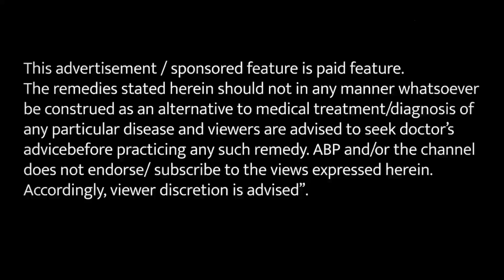इन 5 बड़ी बीमारियों में कारगर है ये सिरका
कलौंजी का सेवन आमतौर पर खाने में इस्तेमाल किया जाता है। ये खाने में स्वाद के साथ-साथ पेट के लिए भी फायदेमंद रहती है। लेकिन क्या आप कलौंजी के सिरके से होने वाले फायदों के बारे में जानते है। इस सिरके का इस्तेमाल हार्ट की समस्या, बीपी, कोलेस्ट्रॉल की समस्या, लकवा आदि की बीमारी में भी फायगा कर सकता है। हकीम जी से सुनिए इस सिरके का सेवन कैसे करें और किन समस्याओं में असरदार है।